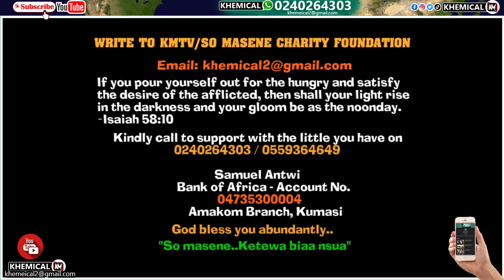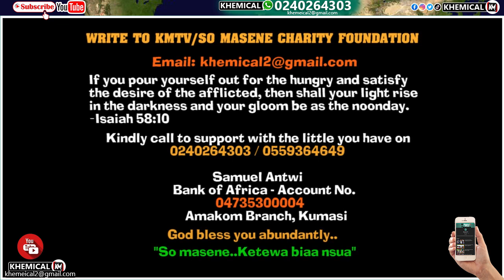Hwɛ ɔmo nni suban koraa! Women fellowship under fire as Single lădīes demañd husbănds